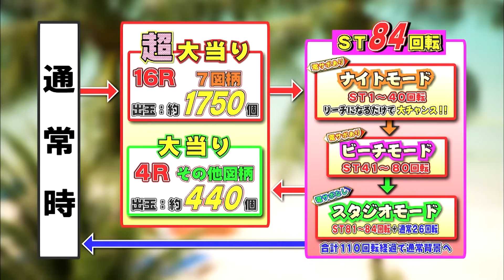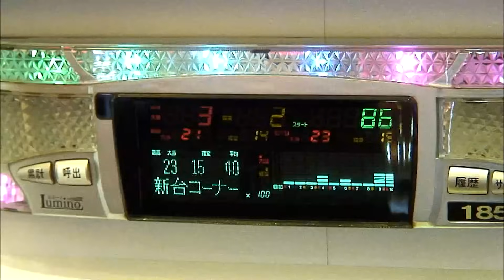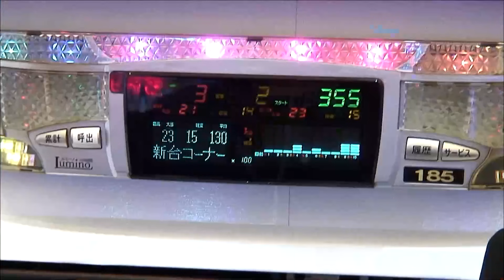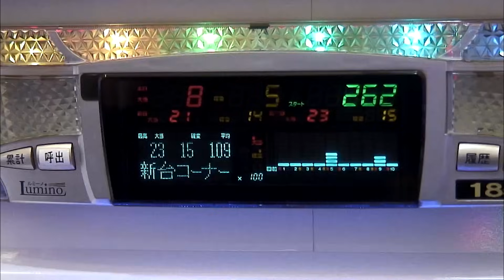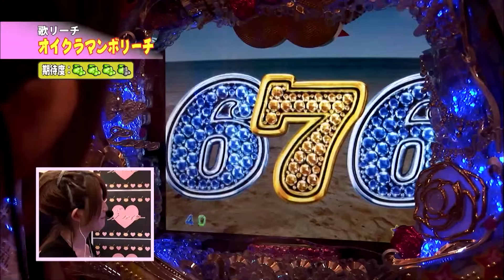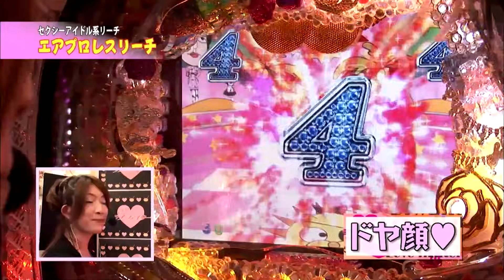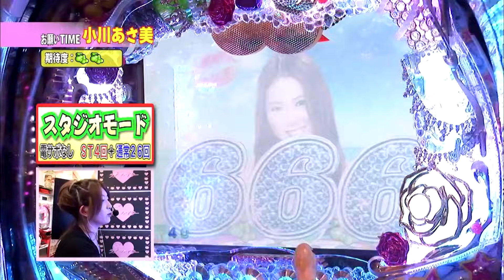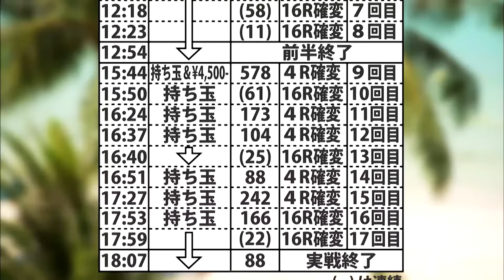【CRおねだり！マスカットAA】ビワコのラブファイター 97話【ビワコ】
毎週日曜日は、ビワコのラブファイターです。

今回はサンセイR&Dの『CRおねだり！マスカットAA』！
負けを少し挽回してきた昨今、大好きなSTタイプで本人は勝つ気満々なのだが・・・結果はいかに。お楽しみに！

CRおねだり！マスカットAA